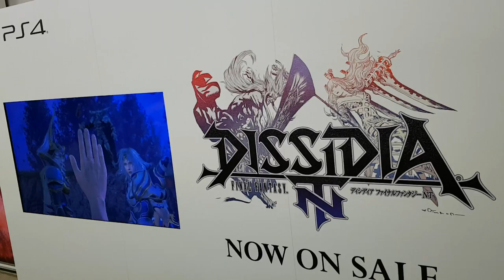Tokyo travel to Japan 20180115 132919